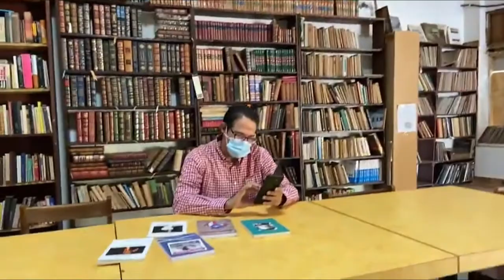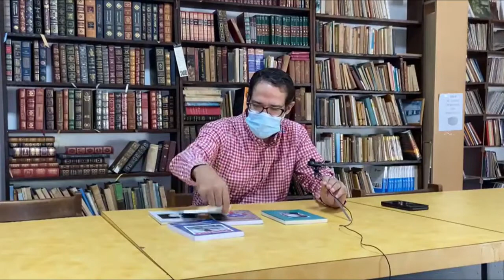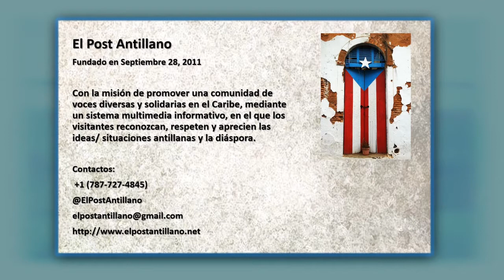Club de lectores 2021 t6 ep 12